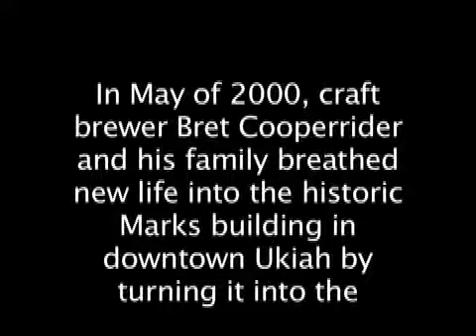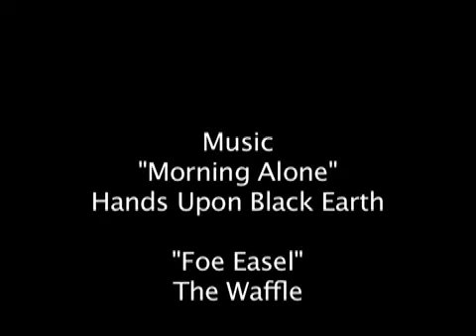Uniquely Ukiah: Ukiah Brewing Company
Information about the Ukiah Brewing Company, a local landmark.